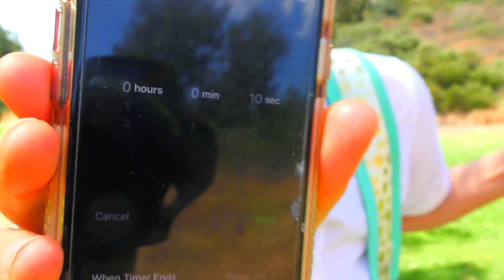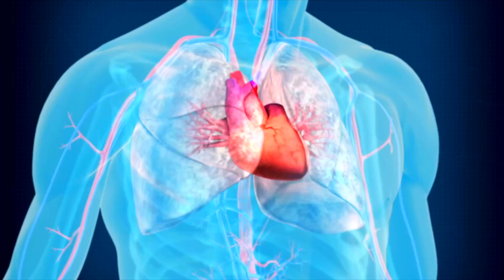Kai's Tornado & Lightning Adventure Learning Weather Phenomenon & Human Heart-Kids Educational Video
Come along for a super fun, super exciting educational learning adventure with Kai, she will explore all types of weather phenomenon like a tornado, a hurricane, a sandstorm, and a freezing snow blizzard. Then explore and learn about the cardiovascular system like the human heart as you "Funercise Jumpercise" with Kai! Lastly join Kai for a super fun segment of Great News For Kids.